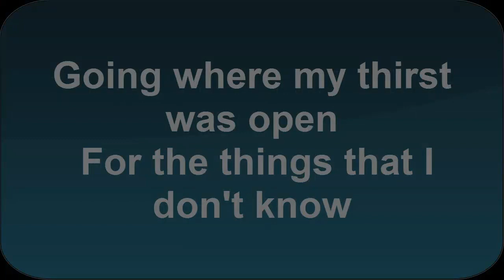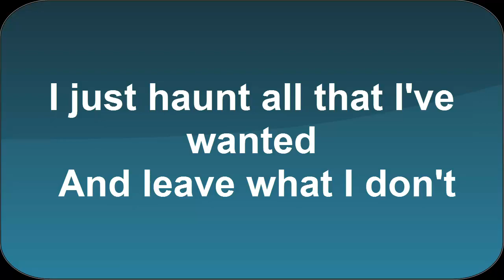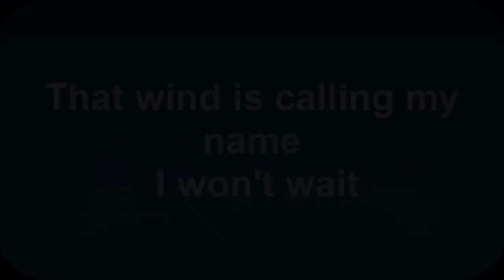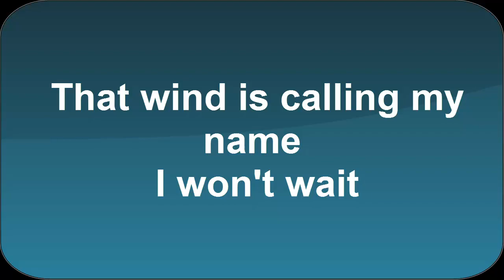[LYRICS] Blind Pilot - Half Moon